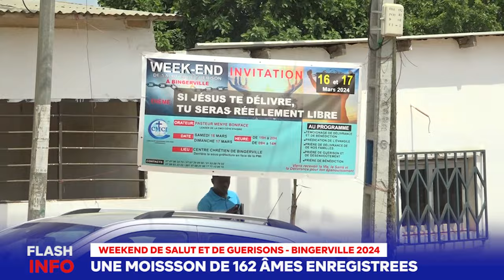RTVC INFO- LE FLASH INFO DU 18 MARS 2024